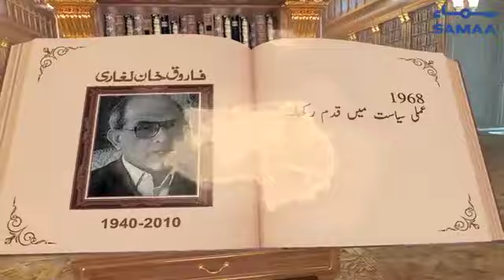Farooq Khan Leghari | Former President of Pakistan | SAMAA TV | 20 October 2020